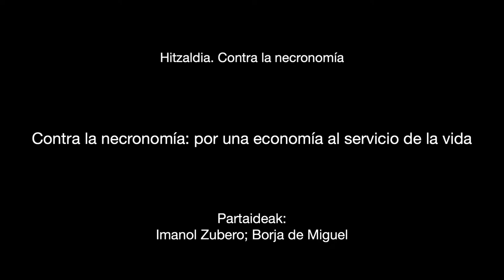Conferencia. "Contra la necronomía: por una economía al servicio de la vida", I.Zubero, B.de Miguel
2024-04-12.  KM Kulturuneak eta Canal Europak antolatutako hitzaldia: / Conferencia organizada por KM Kulturunea y Canal Europa: /

"Contra la necronomía: por una economía al servicio de la vida"

Gure sistema ekonomikoak askoz balio handiagoa ematen die diruari lotutako jarduerei gorputzak ukitzea, mantentzea, elikatzea, garbitzea eta zaintzea oinarri dutenei baino. Gero eta ahots gehiagok aldarrikatzen dute sistema «bizitzaren» eta «bizitzarako» ekonomietara birbideratu behar dela.

Imanol Zubero EHUko Soziologiako irakasle titularra da eta CIVERSITY-Ciudad y Diversidad ikerketa-taldearen arduraduna. Soziologia-aldizkari erredakzio kontseiluetako edo argitaletxeetako kidea ere bada.

Borja de Miguel Enpresen Administrazio eta Zuzendaritzan eta Kazetaritzan lizentziatua da. Antropozenoan eta haren ondorio sozialetan espezializatuta dago, eta gai hori "Antropoceno obsceno. Sobrevivir a la nueva (i)lógica planetaria" liburuan garatu du. //

Nuestro sistema económico adjudica mucho más valor a las actividades relacionadas con el dinero que a aquellas que exigen tocar los cuerpos, sostenerlos, alimentarlos, limpiarlos, cuidarlos. Cada vez más voces señalan la necesidad de redirigir el sistema hacia economías «de» y «para la» vida.

Imanol Zubero es profesor titular de Sociología en la UPV/EHU y Responsable del grupo de investigación CIVERSITY-Ciudad y Diversidad. También es miembro de consejos de redacción o editoriales de diferentes revistas de índole sociológico.

Borja de Miguel es licenciado en Administración y Dirección de Empresas y en Periodismo. Está especializado en el Antropoceno y sus consecuencias sociales, tema que ha desarrollado en el libro "Antropoceno obsceno. Sobrevivir a la nueva (i)lógica planetaria".

Partaideak / Participan: Imanol Zubero; Borja de Miguel.